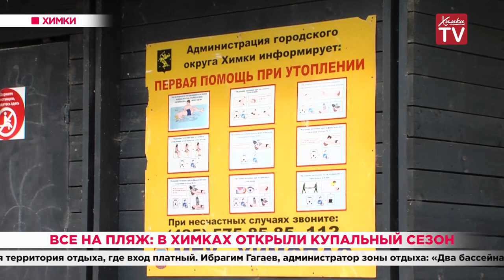Все на пляж: в Химках открыли купальный сезон. 02.07.20